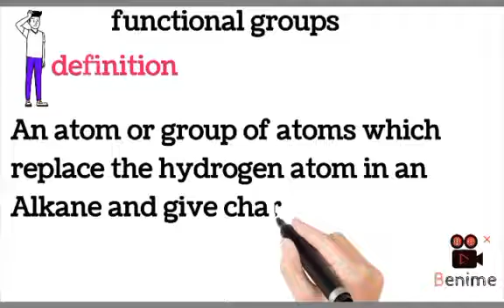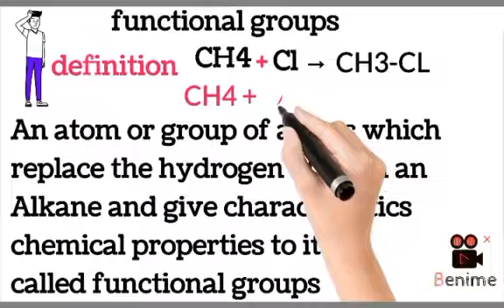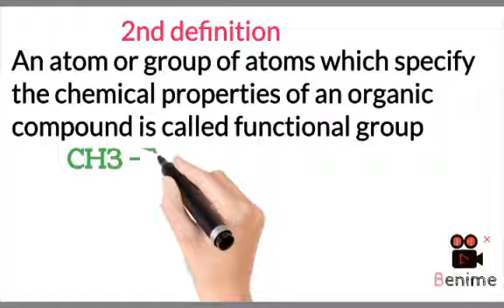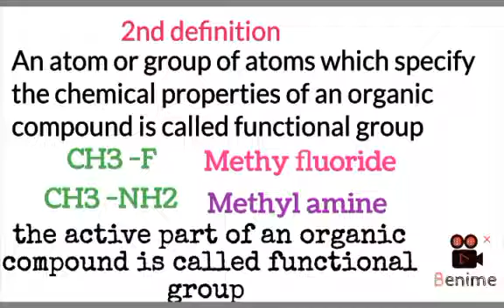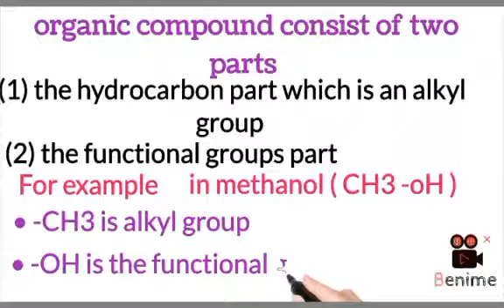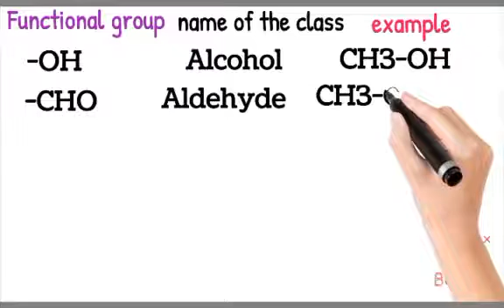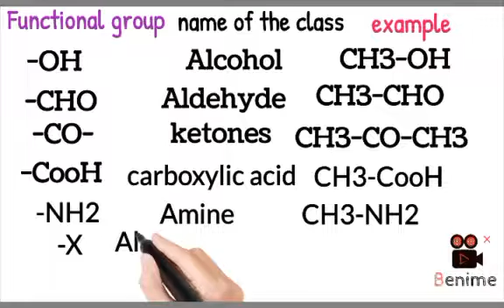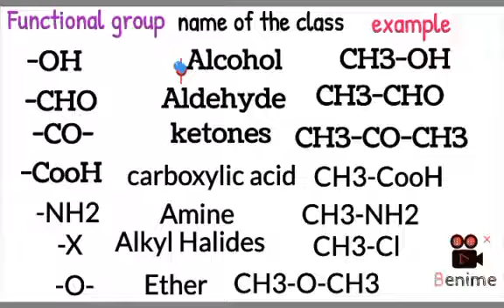functional groups full concept || functional group class 10 || functional groups formation